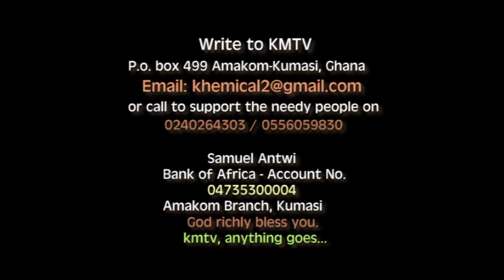MUST WATCH! EVAN LORD KENYA..ULTAR CALL...